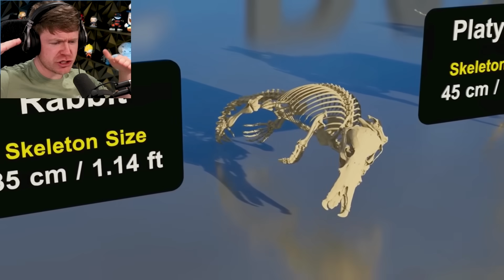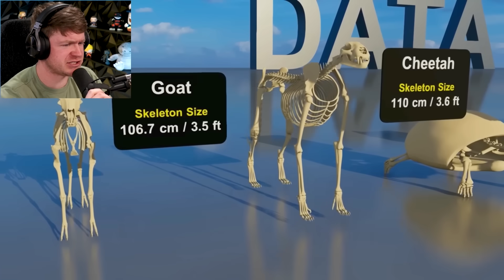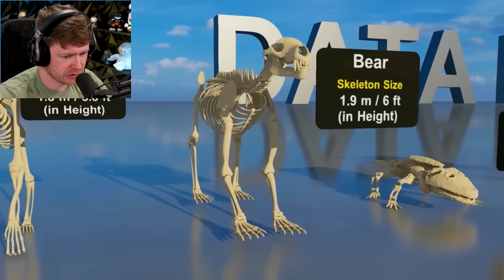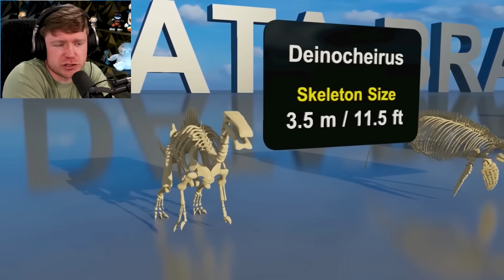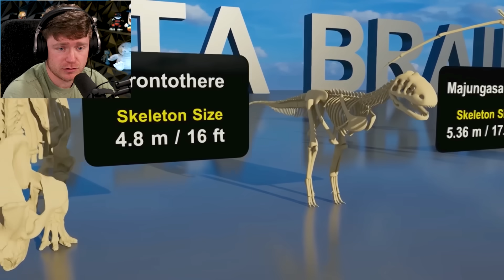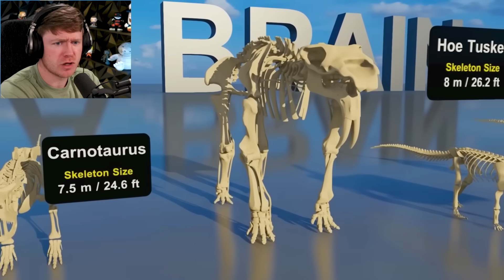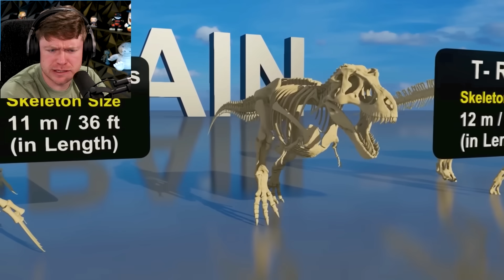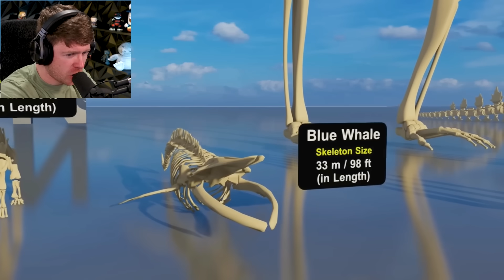SIZE COMPARISON of Godzilla Kaiju SKELETON!?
Reacting to the Size Comparison of Godzilla Kaiju and other Dinosaurs SKELETON!!